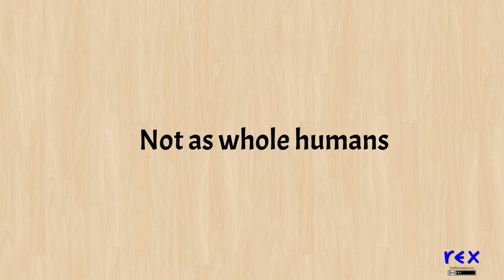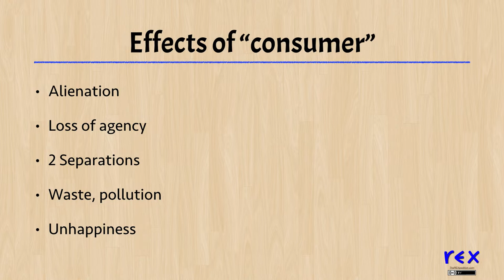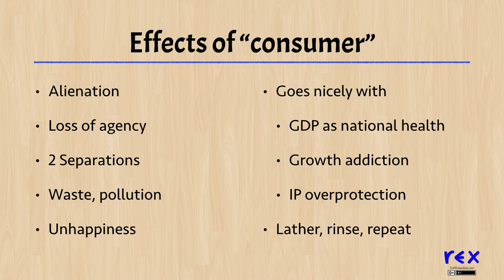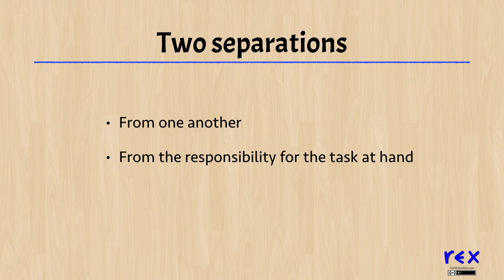Effects of Consumerization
Once you consumerize everything, what happens?